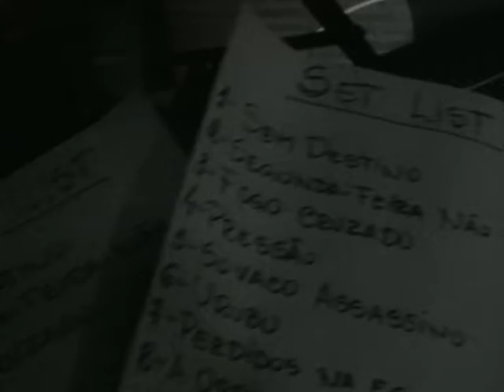URUBU - 1° Vôo (parte 2)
URUBU - 1° concerto no RRUSSTYK BAR, Pechão, Olhão -
c/ WANDERER (Porto) - 14 April 2017